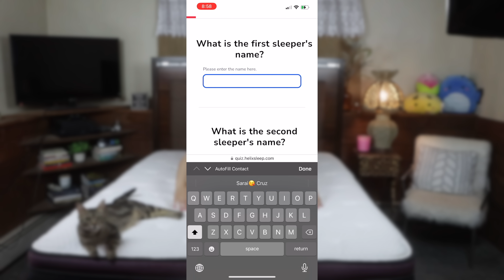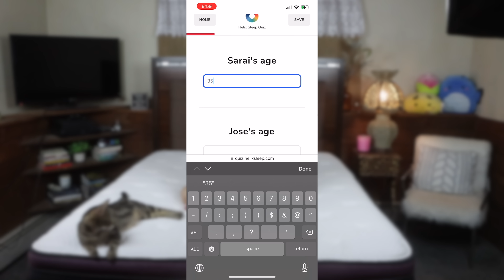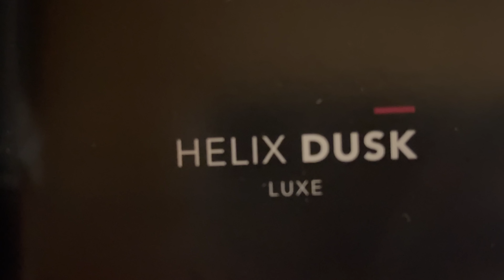ASMR| INTENSE PERSONAL ATTENTION On My BED for 99.9% Chance of SLEEP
for up to $200 off your Helix Sleep mattress plus two free pillows!

Send TINGLE MAIL here!!! -
Sarai Cruz

99.9% chance of sleep